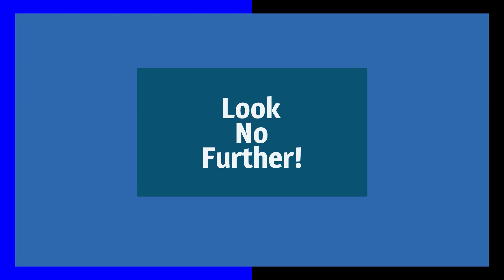Bennett Family Garage Door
Welcome to Bennett Family Garage Door, where we believe in more than just selling garage doors—we're dedicated to providing families like yours with peace of mind, security, and unmatched convenience. With our wide selection of high-quality garage doors and expert installation services, we're here to enhance the curb appeal and functionality of your home while ensuring the safety of your loved ones. Your garage door isn't just an entryway—it's an essential component of your home's security and style. At Bennett Family Garage Door, we understand the importance of a reliable and visually appealing garage door. Let us help you elevate the look and functionality of your home with our premium products and exceptional service.

For any help or guidance with our services , give us a call!